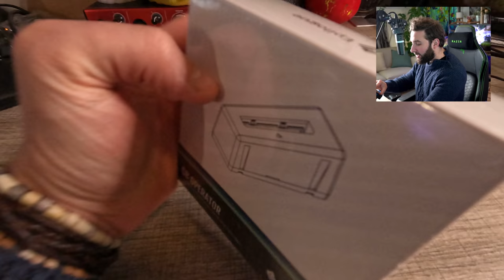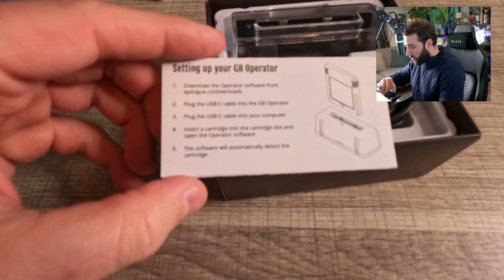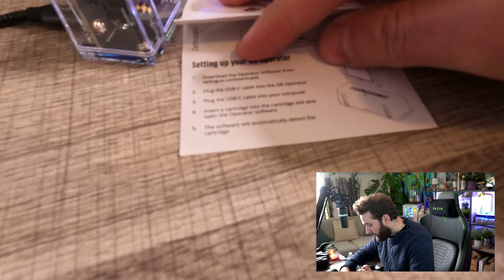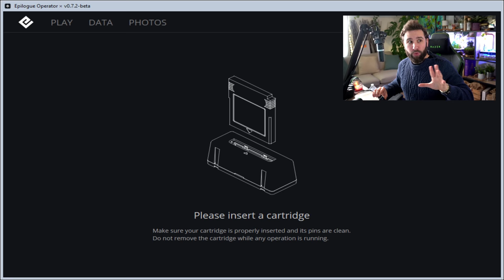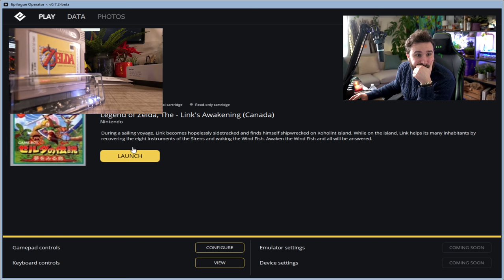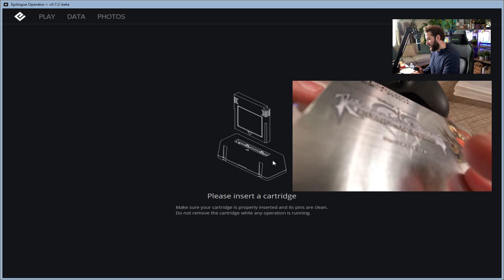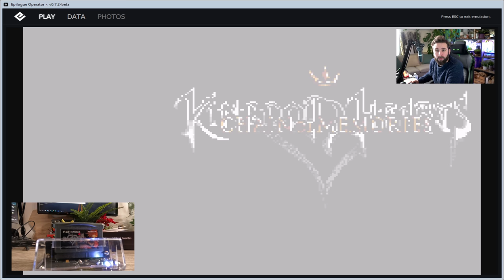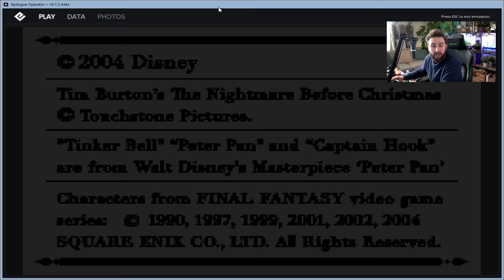LECTEUR de JEUX NINTENDO & CARTOUCHES 😱 INCROYABLE, TEST avec ZELDA 🔥 GB OPERATOR | EPILOGUE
C'est la MEGA HYPE, j'ai enfin reçu mon adaptateur de jeux Gameboy, Gameboy Color & Gameboy Advance et ce LECTEUR de JEUX NINTENDO est INCROYABLE 😱 DECOUVERTE & TEST du GB OPERATOR EPILOGUE avec ZELDA & Kingdom Hearts 🔥 📺 ABONNE TOI (↓ déroule la description ↓)

Salut Salut :)